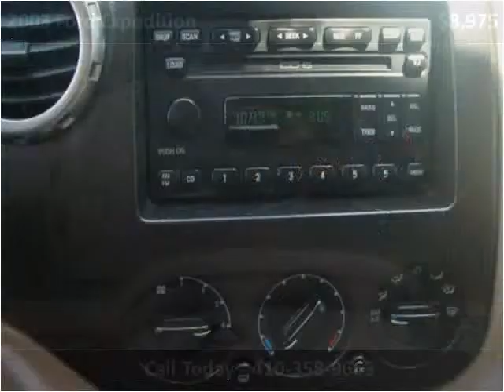2003 Ford Expedition Used Cars Baltimore MD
This 2003 Ford Expedition is available from Car Zone USA.